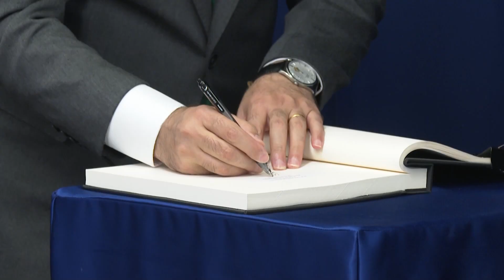Վարչապետ Փաշինյանը հանդիպում է ունեցել ՄԱԿ ի գլխավոր քարտուղար Անտոնիո Գուտերեշի հետ